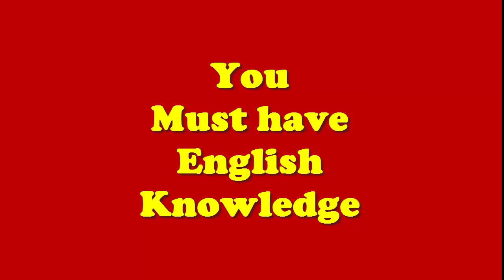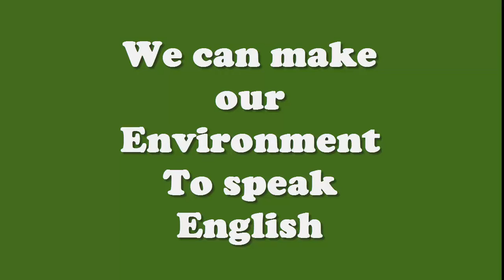Speaking Environment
Hi There!
Congratulation!
I welcome you for watching  an important video for you and it's about making speaking English environment channel and for sharing to my channel, to make sure you don't miss my new videos, please subscribe to my channel for notifications.
There is a life related content waiting for you.

Have a good time with your nature, friends as well as lovers any time and be thoroughly entertained!